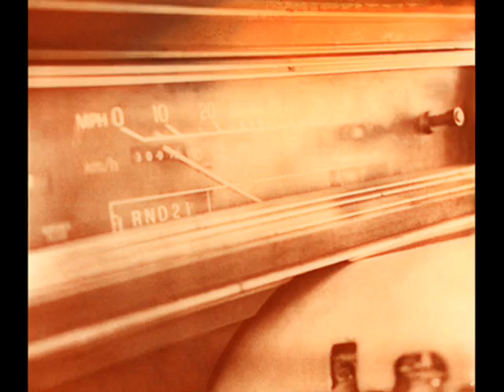The Bridge (Bosonogi blues)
This recording is fairly quiet so turn louder your speakers or headphones (No, I won't scare you with zombie poltergeist pics, this is blues and blues only :) )
This is simple jam on guitar (me) with harp (Choky), we made this spontaneously while me and Choky was jamming barefoot under city's bridge in 3 am :D
First few pics are from me and Choky from our bridge barefoot blues session, pics showing bridge are from Google, and those epic retro psychedelic photos are from photography genius Neil Krug (go check him out I do not own any of his photos.